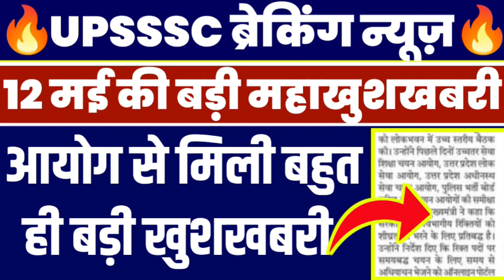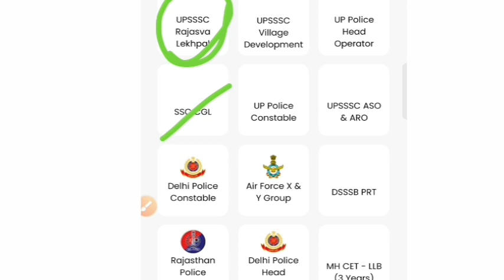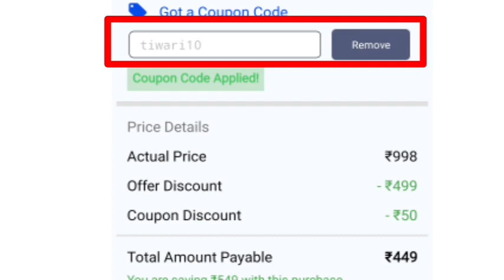Upsssc Lekhpal Latest News Today | Up Lekhpal Vacancy Latest News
Upsssc latest News | Up lekhpal Vacancy Latest News | Up Lekhpal ke liye Percentile

For Selection in :-Up-police/Delhi-Police/Rajsthan-Police/NDA/CDS/Army/Air-force/Nevy/Ssc-Gd/Upsssc-Lekhpal/Upsssc-VDO/Railway-Group D/Railway-NTPC/SSC/Banking

Your Quries::
uplekhpalexamdate
uplekhpalexamdate2022
up lekhpal vacancy latest news
up lekhpal
upsssc lekhpal
upsssc pet cut off for lekhpa
upssscpetlekhpal
uplekhpalvacancylatestnews
upsssc lekhpal
upsssc pet